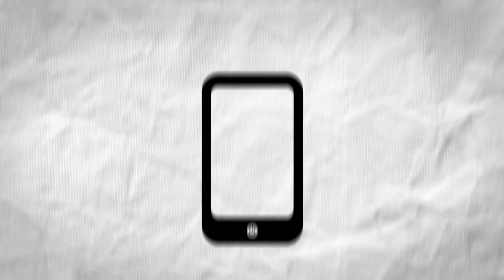Kupi najnoviji model telefona kad god poželiš - Tutorijal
Zato od sada možeš da mijenjaš i svoj telefon kad god poželiš.
Kupi pametan uređaj na 24 rate bez kamate i dobijaš 30% popusta na mjesečnu pretplatu. Pored toga telefon i tarifni paket možeš da mijenjaš u svakom trenutku.
Ponuda je dostupna svim novim i postojećim korisnicima Telenora bez ugovorne obaveze.